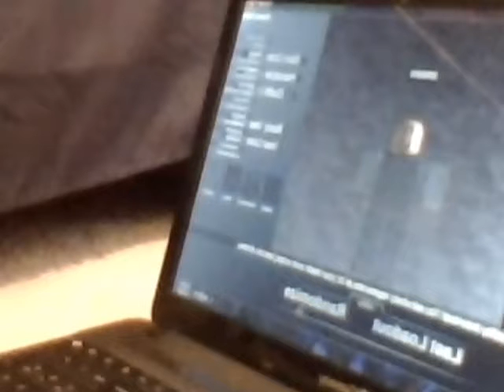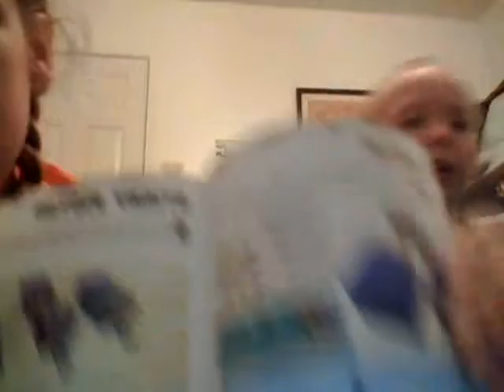MY FIRST VIDEO!!!!!!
I will try to get where i will make videos two times a week. I hope you like this video!